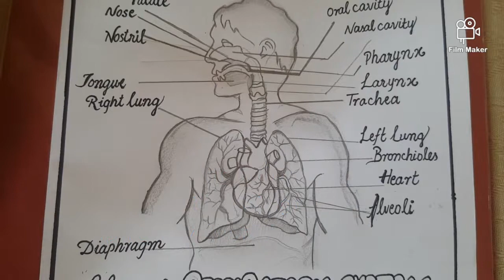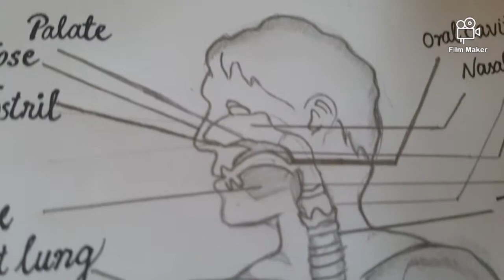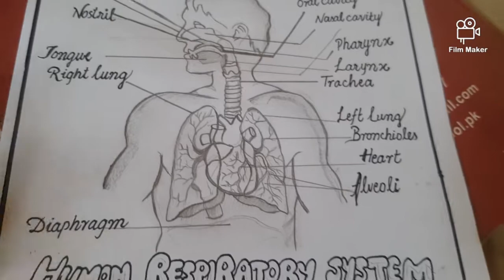tutorial of respiratory system of human |biology |chap 1 gaseous exchange |labelled diagram